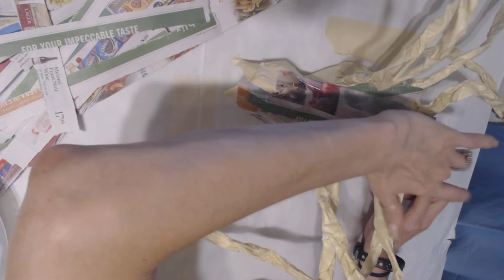How to make a Halloween Spider with paper Glue and Tape Part 2